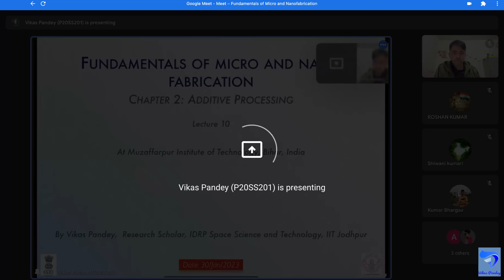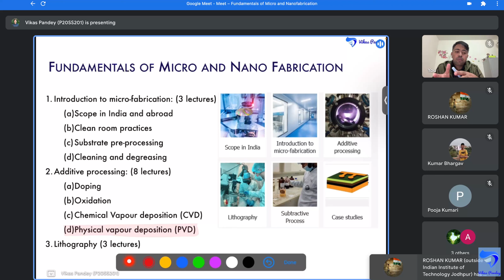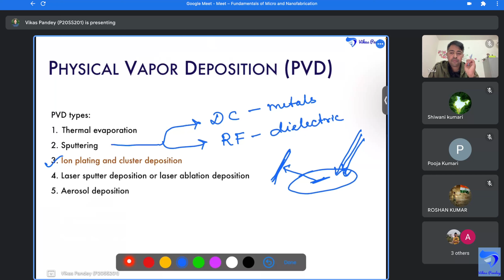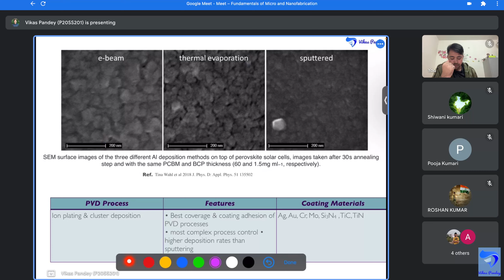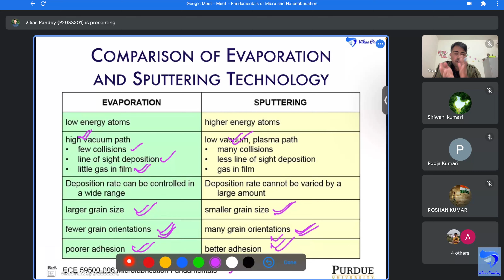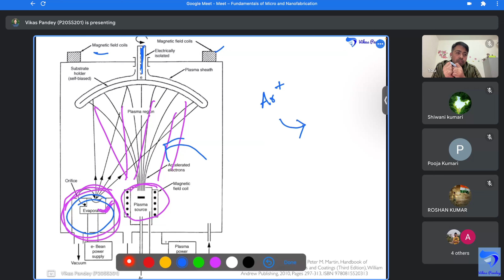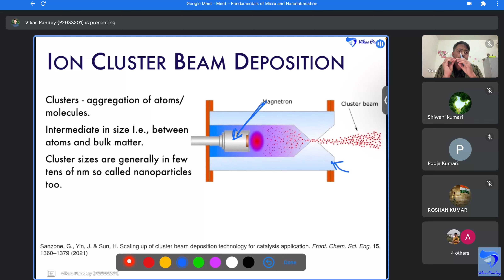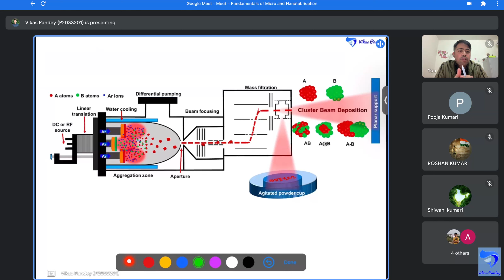Lecture 10 Fundamentals of Micro and Nano Fabrication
Fundamentals of Micro and Nano Fabrication
As part of my PMRF duties, classes are taken online for Muzzafarpur Institute of Technology, Bihar.
## Unfortunately, the recording software did not capture the audio for this lecture.
Special thanks to Prof. Shadab Rabbani and Prof. Saket Kumar.